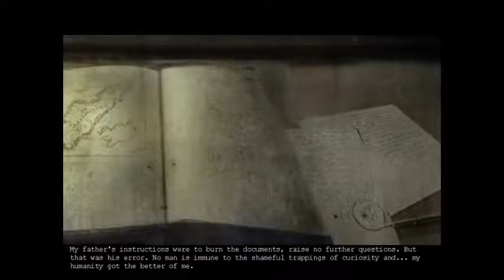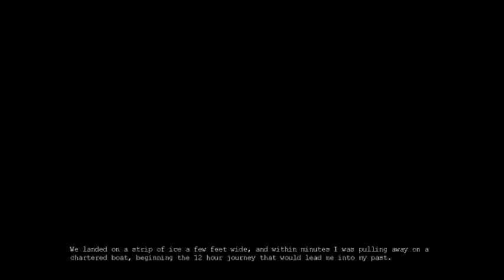Penumbra:Overture - #1 - WTF DOOR!?